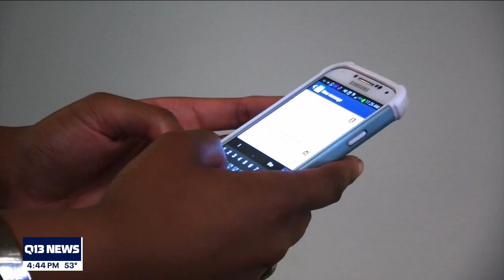ShakeAlert early earthquake warning system launching in Washington this week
The ShakeAlert early earthquake warning system goes live in Washington state on May 4, 2021.